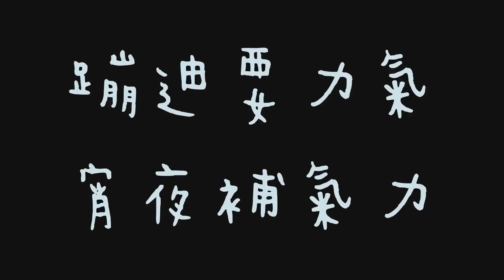年輕女孩 走 出 來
我發現我最大的特長是講一些 nonsense 的話 問一些 nonsense 的問題 然後也不管人家要不要回答 就帶著所有朋友一起發瘋 關鍵是 我的這些朋友對於這些 nonsense 照單全收 並且還和我一起發瘋 哈哈哈哈